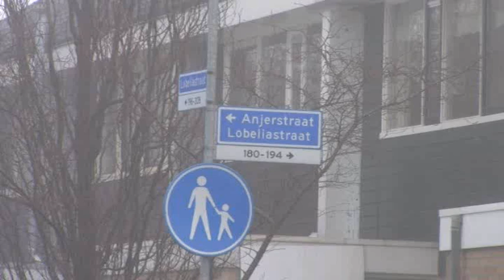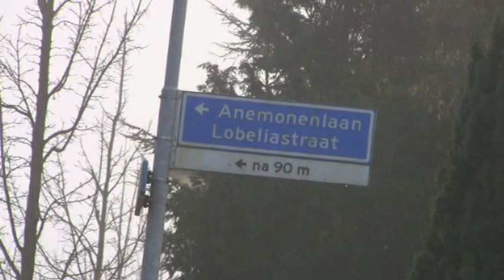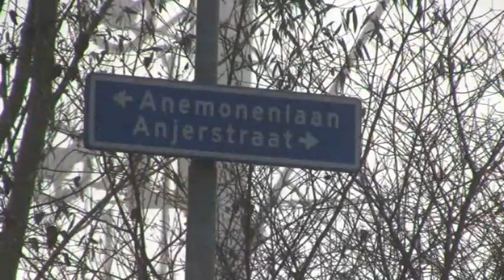De Bloemenbuurt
Intro Masterquizzz 2010 - Team 1